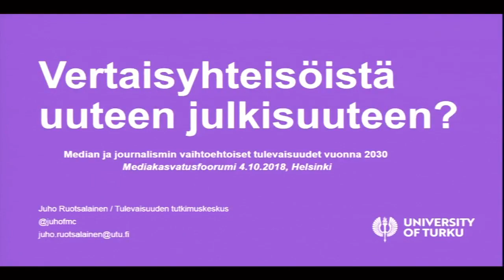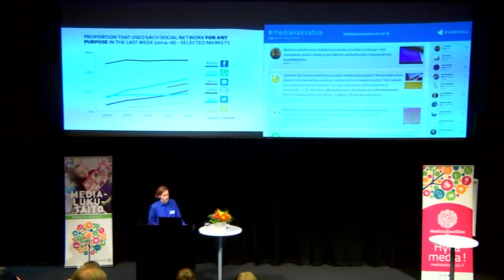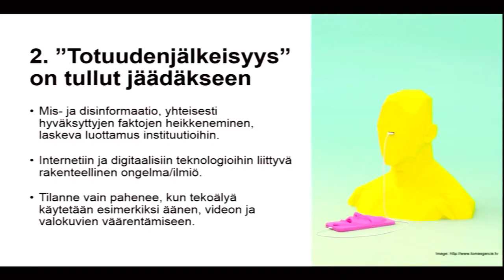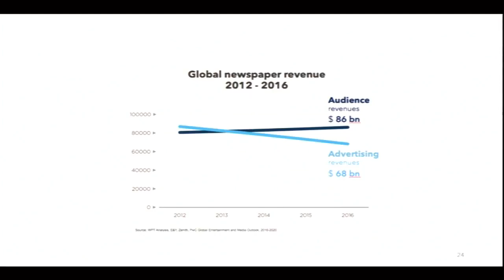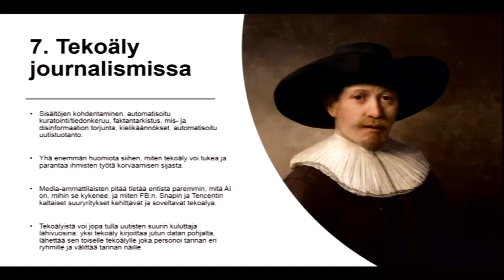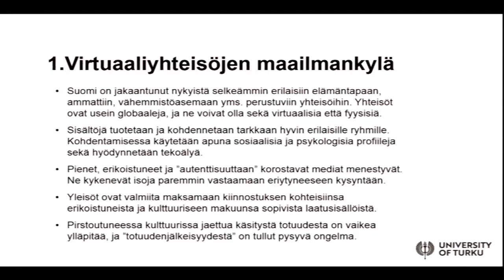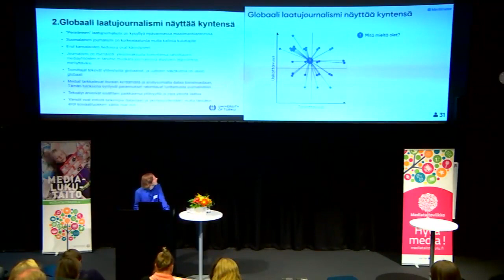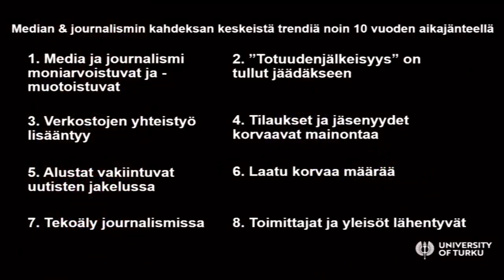Vertaisyhteisöistä uuteen julkisuuteen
Juho Ruotsalainen Turun yliopistosta esittää median ja journalismin vaihtoehtoisia tulevaisuuksia Mediakasvatusfoorumissa 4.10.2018.